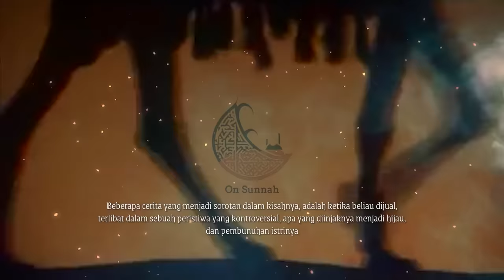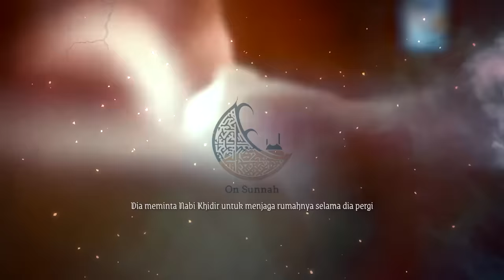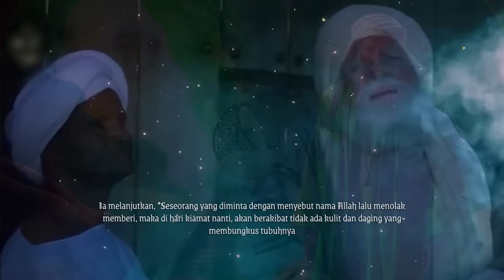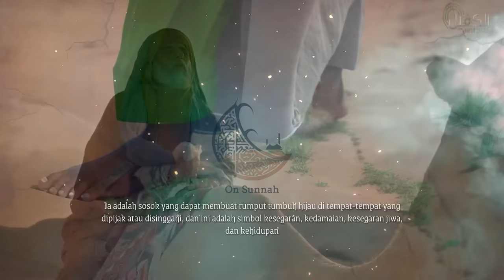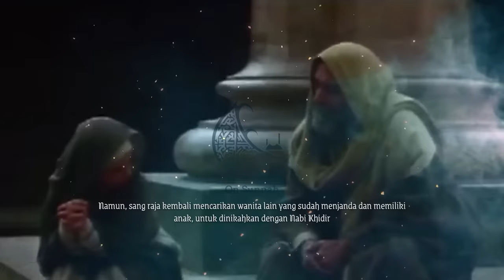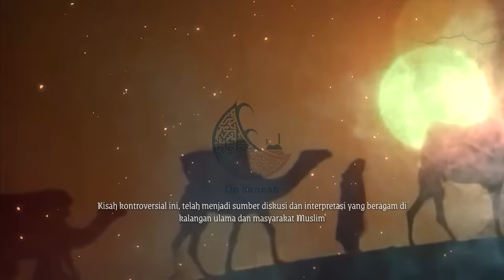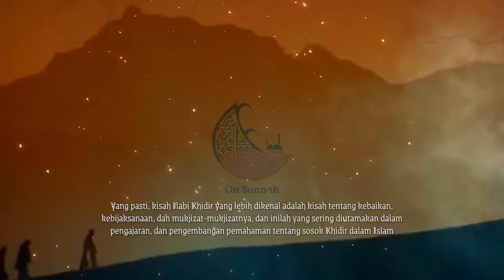Satu-satunya Nabi yang Membunuh Istrinya Sendiri | Kisah Nabi Khidir Dijual dan Kontroversi Lainnya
Video ini mengisahkan kisah inspiratif tentang kehidupan Nabi Khidir, seorang nabi yang memiliki kemampuan luar biasa dan menjalani pengalaman yang unik dalam perjalanan hidupnya. Kisah ini mengungkapkan ketundukan dan tawakkal kepada Allah SWT dalam menghadapi ketidakpastian, serta bagaimana keajaiban dapat terjadi di tengah kehidupan yang penuh misteri. Kisah Nabi Khidir juga menyoroti pesan-pesan moral tentang rendah hati, penghormatan terhadap permintaan yang disampaikan dengan menyebut nama Allah, dan kemampuan untuk menjalankan tugas dengan penuh kejujuran.